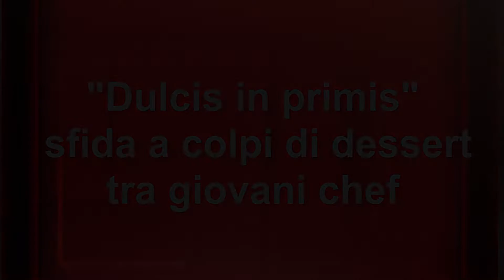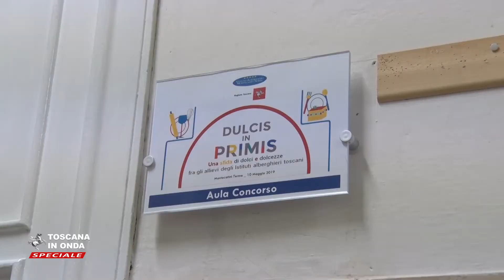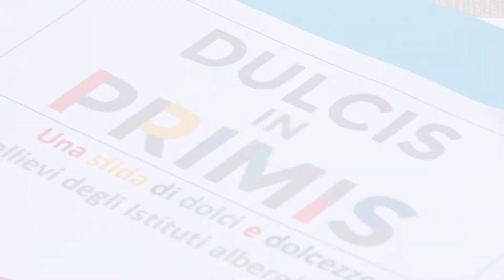Dulcis in primis, la sfida a colpi di dessert tra giovani chef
TOSCANA IN ONDA  SPECIALE  2019
Sfida tra gli studenti degli Istituti alberghieri promossa dalla Regione Toscana